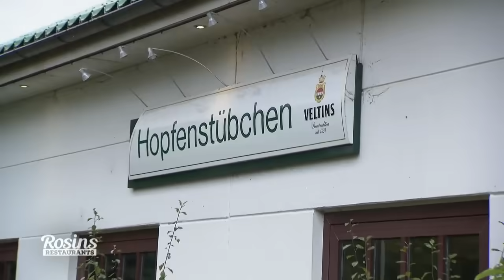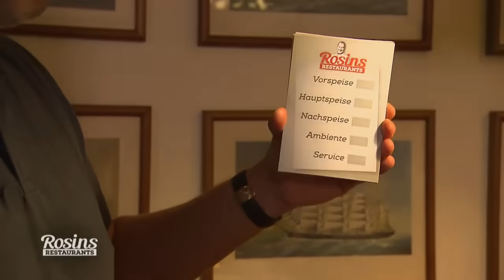Beim Testessen durchgefallen: Frank verweigert Probieren! | 2/7 | Rosins Restaurants | Kabel Eins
- Frank ist zwischenzeitlich total entsetzt und betitelt das Testessen als absolute Vollkatastrophe.